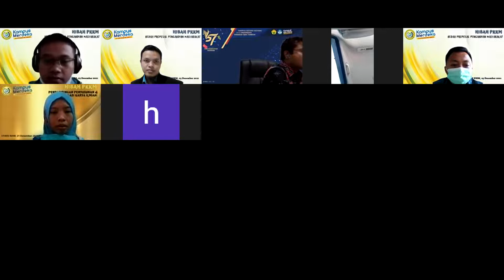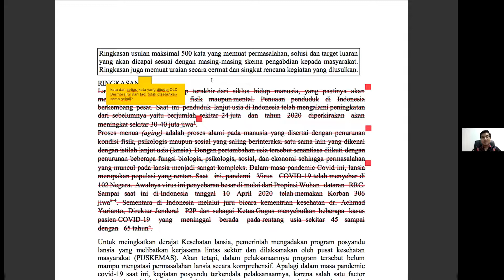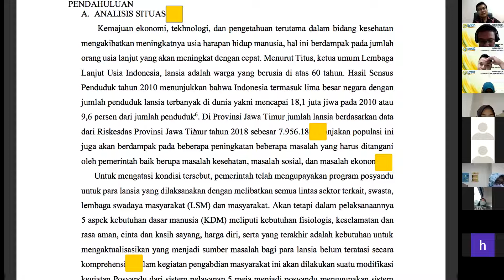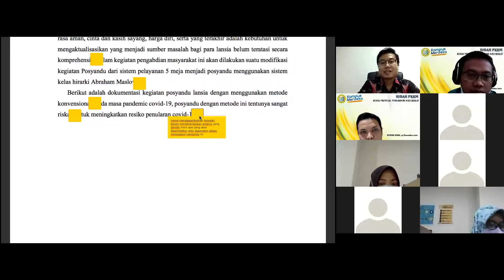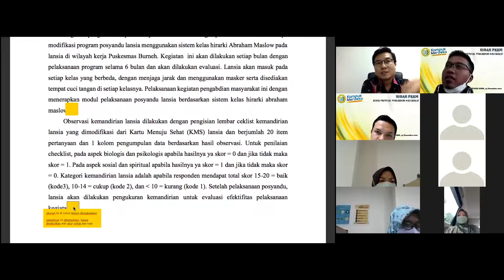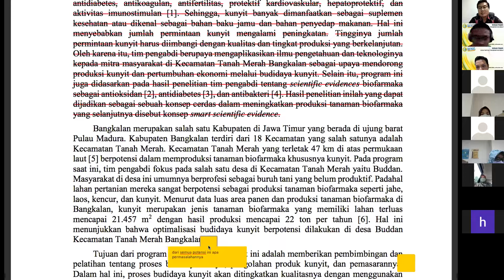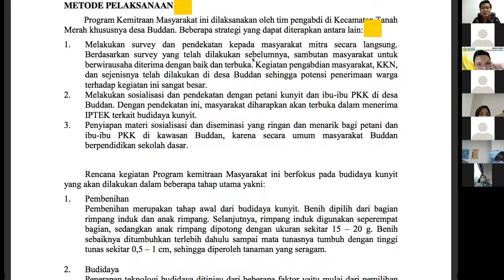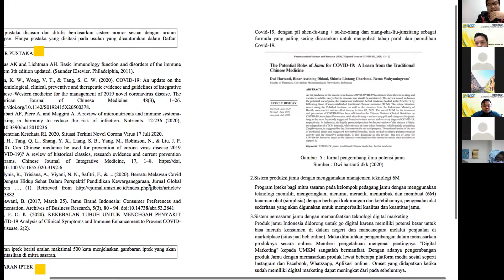Hibah PKKM 2021: Bedah Proposal PENGMAS